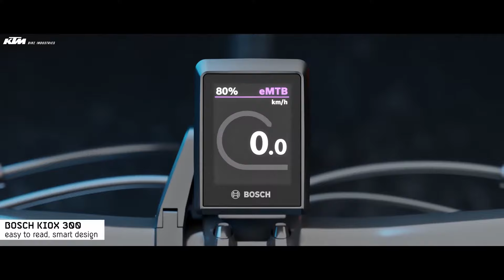KTM Macina Team 2022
HUNTS YOU THROUGH THE DAY.

The KTM e-hardtail range offers a balanced handling package, well thought-out spec and different wheel size options. The new MY22 frame is available in both 29-inch and 27.5-inch versions. Two further TEAM highlights are the LIGHT-FENDER-CARRIER (LFC) model with full equipment and the TEAM XL for a permissible system weight of 178kg. The heart of these bikes is a newly developed frame, in combination with the new BOSCH SMART SYSTEM. With this self-contained BOSCH system, easily recognisable by the new control unit, you are ready for the digital future. The system also includes the KIOX 300 display, the BOSCH PERFORMANCE LINE CX motor, a 4A charger and the most powerful BOSCH POWERTUBE battery ever (750WH) for even more range. In addition, the EBIKE FLOW APP opens the door to the connected world and connects you with your bike. Thanks to the masterful work of our engineers, the proven KTM frame geometry has been retained despite the new increase in battery size and capacity. Removing and reinserting the battery is easier than ever before. POWER TUBE TOP LOADER (PTTL) is the name of KTM's own innovation for this user-friendly battery handling. All models are LFC-ready.